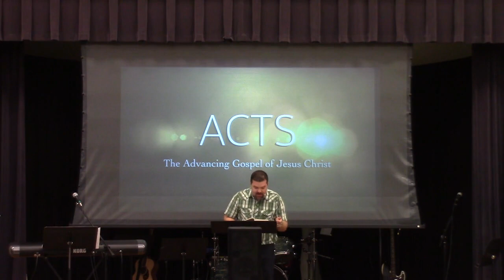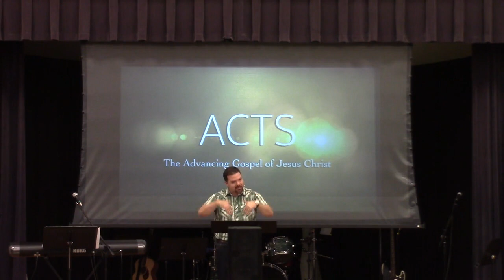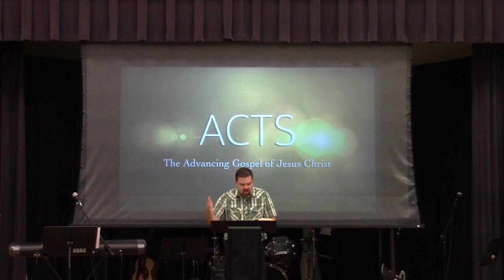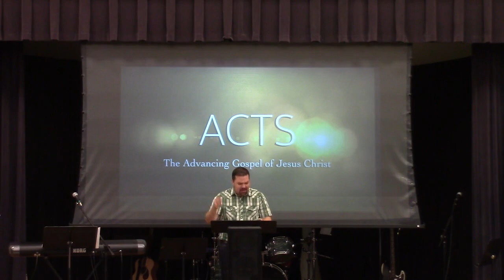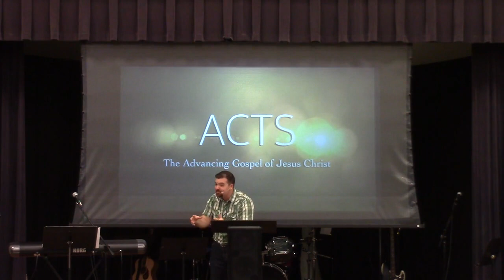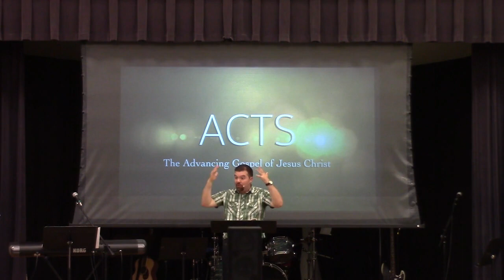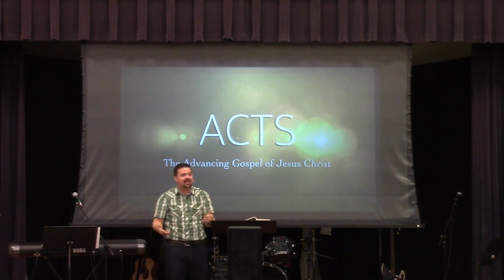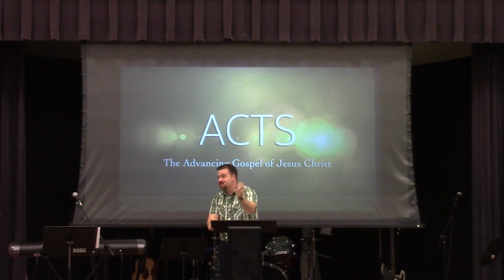Infinite Worth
Jesus, and the Truth about Him, is worth any offering – even life itself.